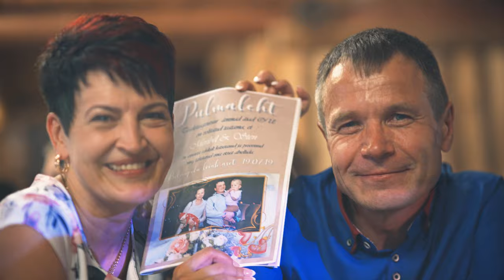Meribel & Sten Wedding Short